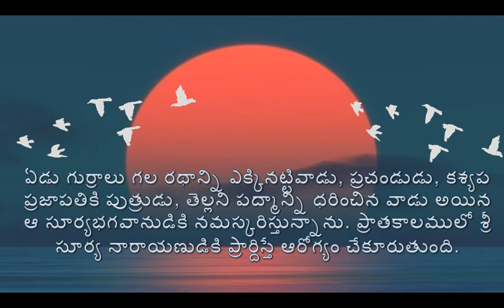Lord Surya Aditya Stavam Stotram - Aditya Stavam Stotram Telugu lyrics and Meaning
Namaste Everyone,

Lord Surya Aditya Stavam Stotram - Aditya Stavam Stotram Telugu lyrics and Meaning. Have a bliss in the moring by listening to aditya stavam withtelugu lyrics , please do check other devotional songs on Lord surya.Chant this Aditya stavam daily morning for good health infornt of lord surya(sun).

In this Devotional playlist of Yoga Pradipika channel you will find different god slokas, panchakshari, astottaras, mantras, daily chantings, 108 names of god( ashtottara shathanamavali),1008 names of god(sahasranamavali ), Devotional songs, shanthi mantras, Mantras with meaning, Slokas with meaning, Bhajans, Bhagavatgitha slokas..etc